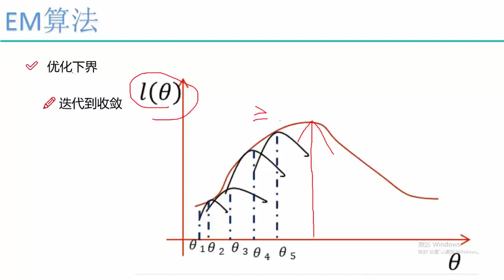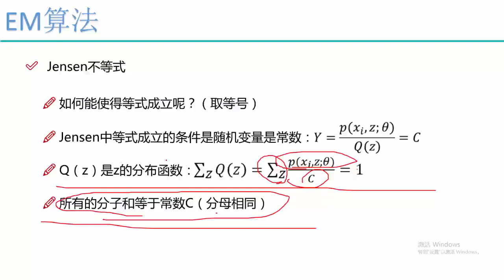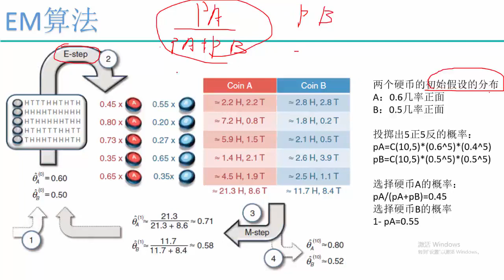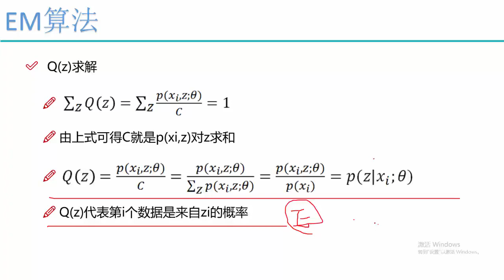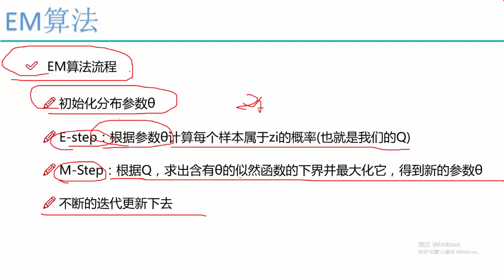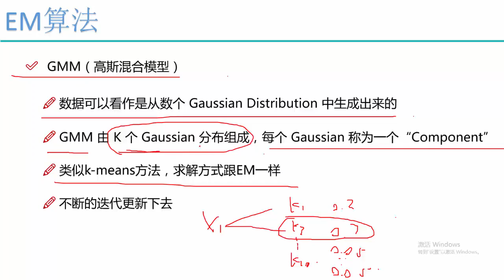28 机器学习提升篇丨01 算法：EM算法丨5 GMM模型